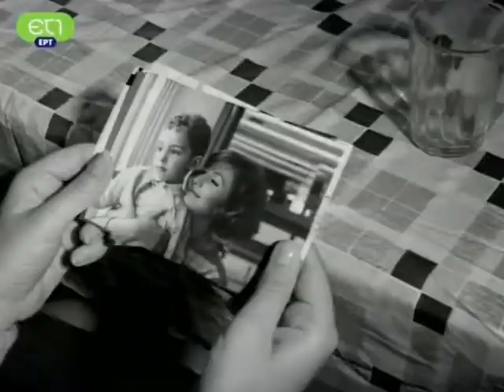ΞΗΜΕΡΩΝΕΙ (ΧΡΗΣΤΟΣ ΤΣΑΓΚΑΣ & ΤΑΚΗΣ ΓΚΙΩΚΑΣ & ΠΕΡΥ ΠΟΡΑΒΟΥ) (φωνή ΚΑΙΤΗ ΧΩΜΑΤΑ) video